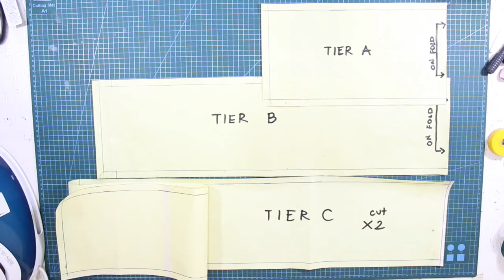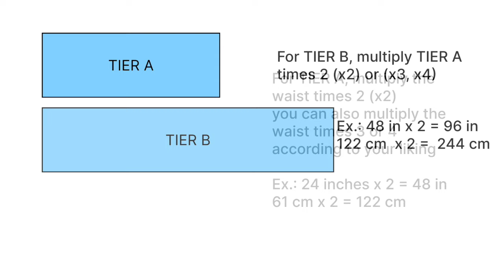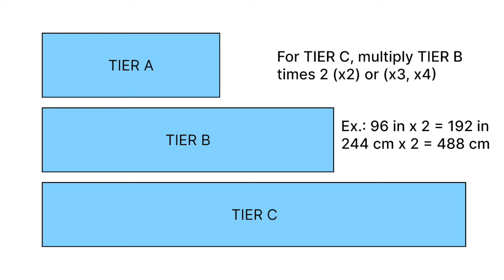TIERED, GYPSY, PEASANT SKIRT TUTORIAL | PATTERN MAKING AND SEWING TUTORIAL | LA MODÉLISTE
for today’s tutorial, I will demonstrate the patternmaking and sewing for the tiered or gypsy skirt.
the gypsy skirt is so popular in the Philippines and other tropical countries because it is one of the best skirts to wear especially if it is really really hot, anyway
To learn the pattern-making and the sewing technique for tiered or gypsy skirts make sure to continue watching this tutorial to see the detailed step-by-step processes.

TIMESTAMP 🕰️

00:00 - introduction
00:52 - measurements
02:11 - cutting the skirt
03:30 - sewing the tiered skirt
13:03 - end of video

And to those who are new to my channel, I have separate videos for the BASIC SKIRT, BASIC BODICE PATTERN MAKING, and CIRCLE SKIRTS tutorials for more detailed pattern drafting and formulas.

CIRCLE SKIRT PATTERN MAKING | QUARTER, HALF AND FULL CIRCLE SKIRTS | PATTERN MAKING BASICS

FOR Centimetres formula:
Sorry I wasn’t able to put the CM conversions on the videos. I will do my best to add it up next tutorial!

Shot with:
IPHONE11 pro max
FUJIFILM XA5
BENRO TRIPODs

Edited on:
Final Cut Pro
Adobe Photoshop
Figma

Sewing,
Pattern Maker,
Pattern Drafting,
Sewist,
Sartorial,
Tailored,
Fashion,
Fashion Design,
Garment Making,
Sewing Techniques,
Pattern Cutting,
Darts,
Dress form,
Dressmaking,
Dressmaker,
Tailor,
Design,
Sewing Project,
Sewing tutorials,
Pattern Making tutorial,
Pattern making lessons,
Behind the seams,
Seamstress,
Sewing machine,
Art of sewing,
Pattern making for fashion design